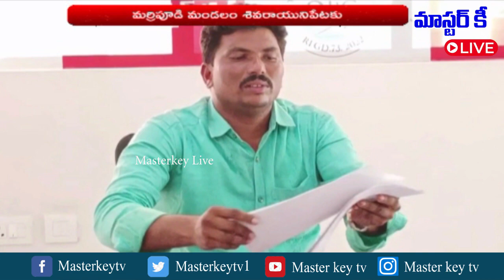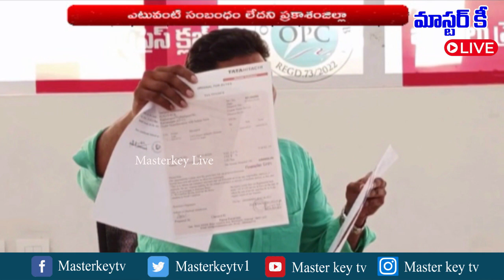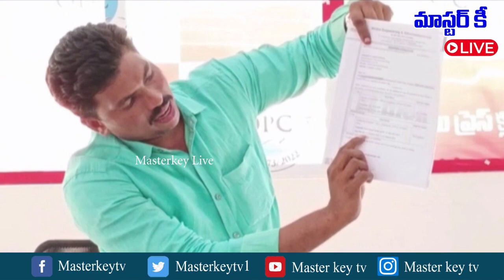ప్రకాశం: డిక్కీ అధ్యక్షులు ఆశీర్వాదంకు మాకు ఎటువంటి సంబంధం లేదు || Masterkey live